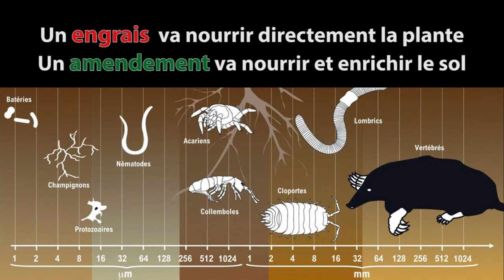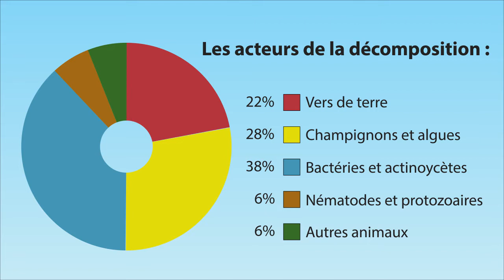Amendement ou Engrais - Recette pour nourrir naturellement ses légumes - Permaculture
Recette engrais naturel, essentiel pour apporter les éléments fertilisants nécessaires au bon développement des plantes et des légumes. L'amendement du sol a pour fonction essentielle d'améliorer les propriétés physiques et/ou chimiques et/ou biologiques des sols.
potager Jardinage agroforesterie permaculture et maraîchage bio intensif sur petite surface, agriculture de conservation des sols.

0:00 Introduction
0:10 Qu'est-ce qu'un amendement ?
0:25 Livraison de Broyat
0:55 Livraison de compost
1:49 Le fumier de cheval
3:03 Les acteurs de la décomposition de la matière organique